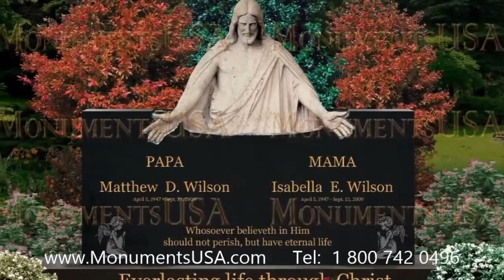Markers Clip Art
Gilbert Esau tombstone,
Gilbert Esau memorial,
Gilbert Esau monument,
Gilbert Esau headstone,
Gilbert Esau gravestone,
Gilbert Esau mausoleum,
Glen Perkins tombstone,
Glen Perkins memorial,
Glen Perkins monument,
Glen Perkins headstone,
Glen Perkins gravestone,
Glen Perkins mausoleum,
Gloria Sawai tombstone,
Gloria Sawai memorial,
Gloria Sawai monument,
Gloria Sawai headstone,
Gloria Sawai gravestone,
Gloria Sawai mausoleum,
Gordon Solie tombstone,
Gordon Solie memorial,